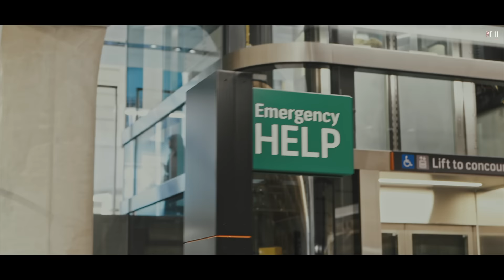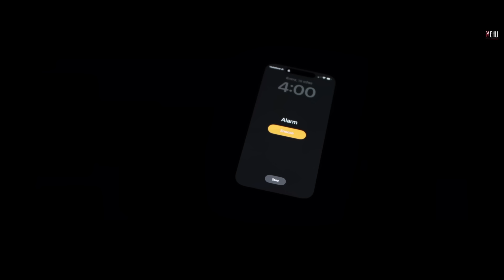Sabar ( Official Video) ਸਬਰ || Gopi Waraich || Punjabi Songs | Vehli Janta Records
Vehli Janta Records presents a latest punjabi song Sabar by Gopi Waraich

Singer/Lyrics: Gopi Waraich
Music & Mix Master: Sehaj D.O.C.
Video: Singh Harjiwan
Spl. Thanks: Inder Shekhon
Producer: Manpreet Johal | Karamjit Singh Johal
Label: Vehli Janta Records